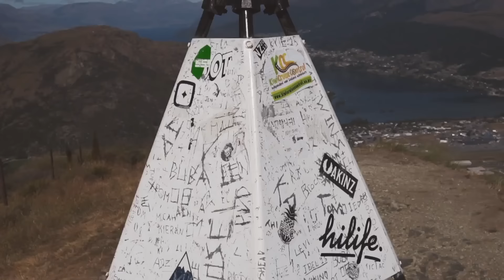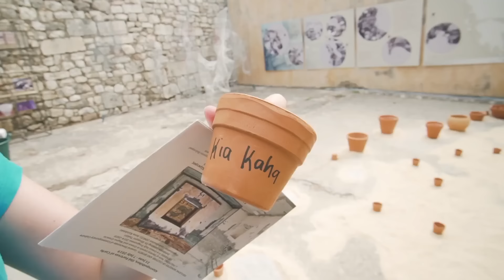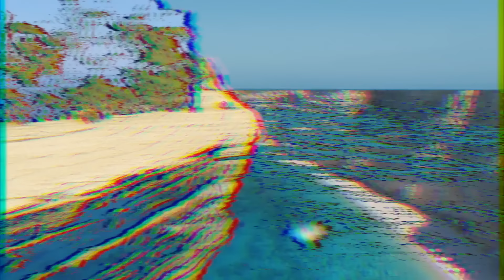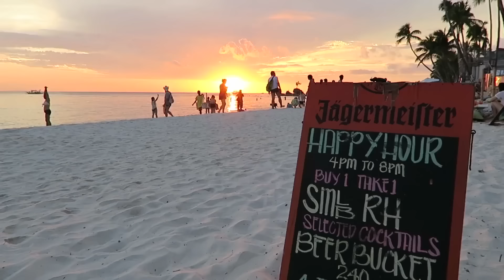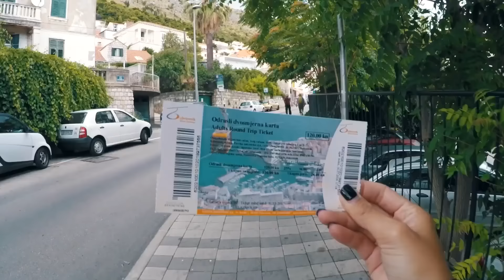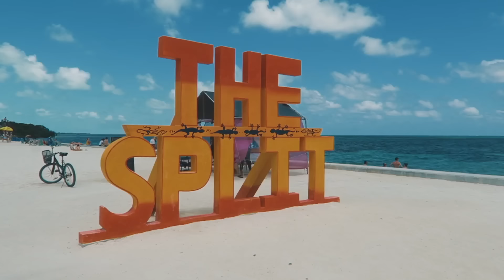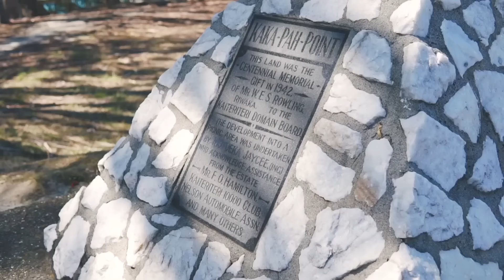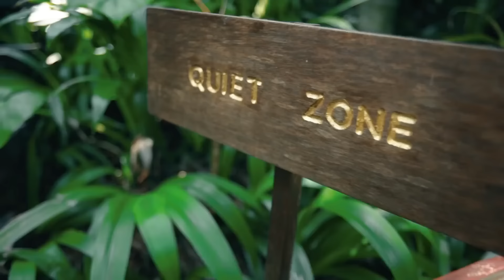Música para la mañana ☀️ Música para levantar el animo ☀️ Trabajar, Estudiar, Pensamiento Positivo